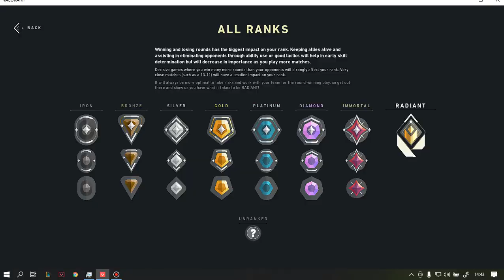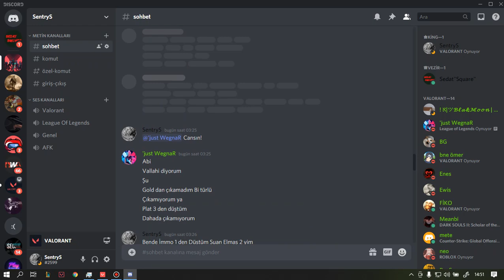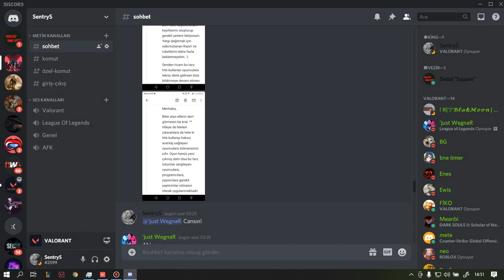Oyun Bugu Sayesinde Radyant Oldum!|Valorant 2020|Videolar Kurgu mu? Değil mi? Açıklama Videosu!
Bütün Videoların Açıklama Videosudur!İnşallah Bütün Sorularınıza Cevap Vermişimdir Vermediklerim Varsa Yorum Kısmından Tekrar Sorabilirsiniz.